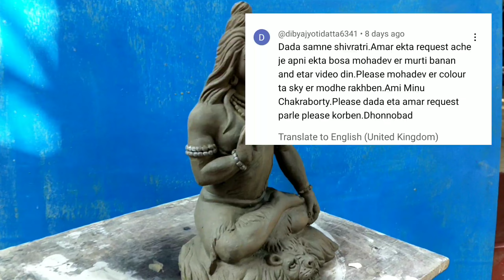How to make Lord Shiva // Mitti ka murti // Very easy process //